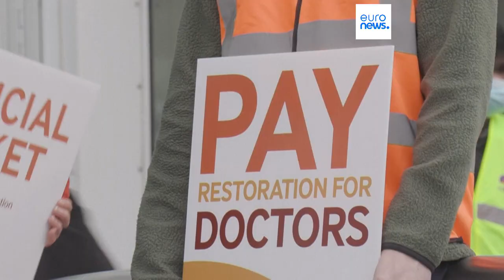Jovens médicos em greve no Reino Unido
Os médicos recém formados do Reino Unido estão em greve por 72 horas, exigindo aumento salarial de 35%. O SNS prevê graves perturbações nos serviços